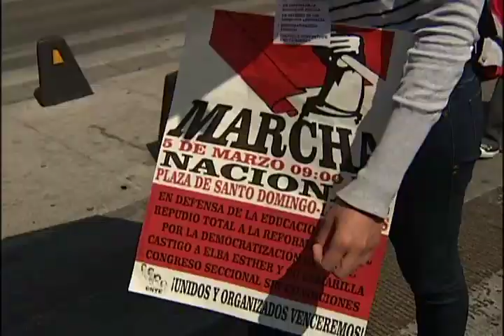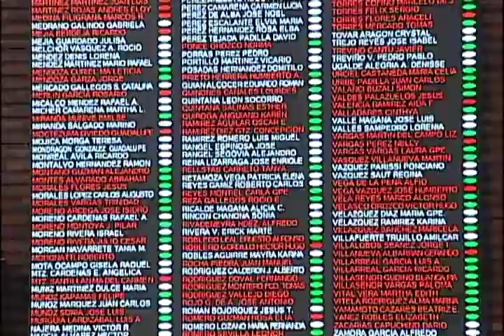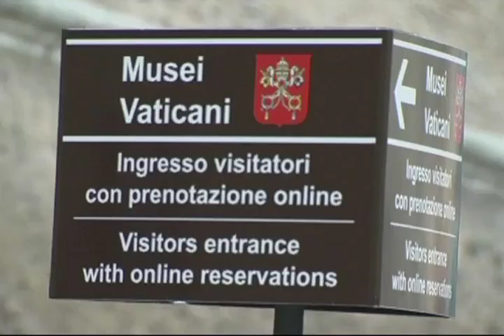Resuman de Noticias con Jorge Fernández, martes 5 de marzo de 2013